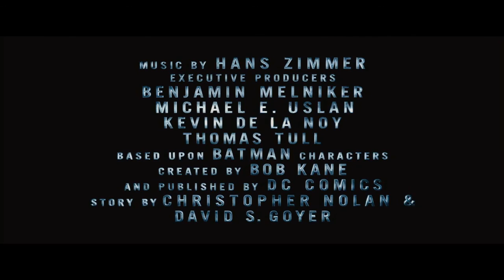The Dark Proxy Rises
Mash-up of the Dark Knight Rises trailer (the third one to be released, I believe) and the anime "Ergo Proxy." This is officially my catharsis for the DKR trailer, as I was obsessed with how awesome it was for quite a while. Now I can move on.